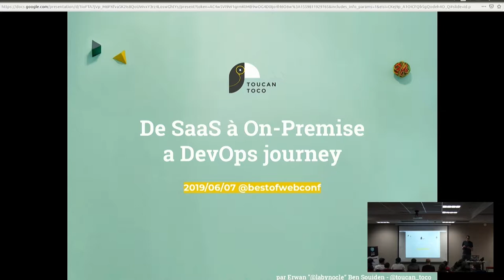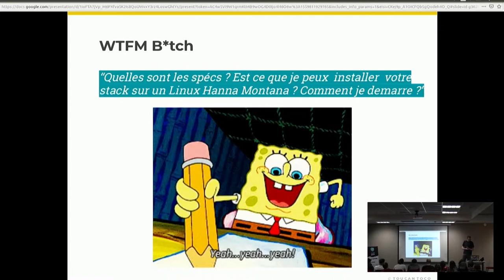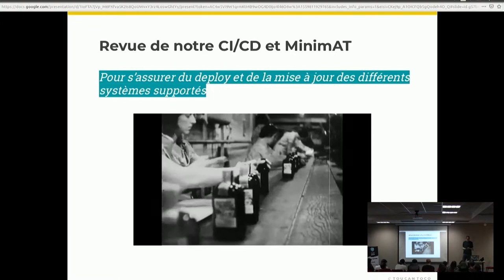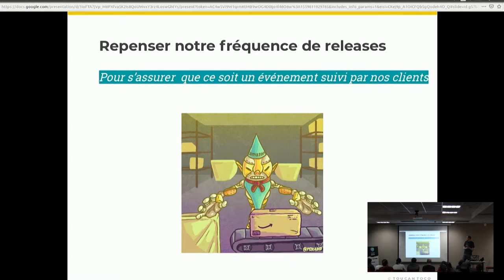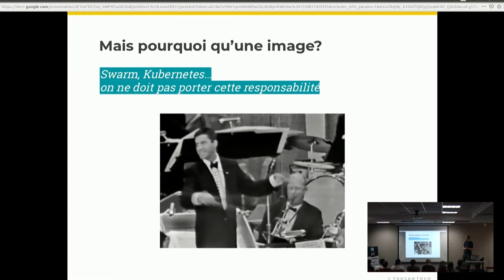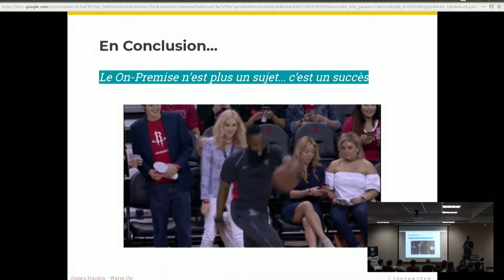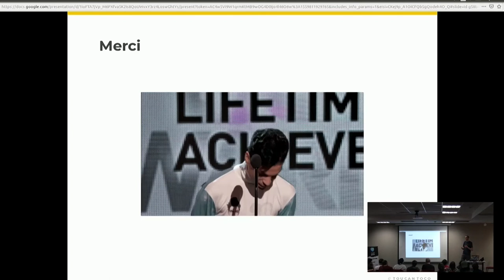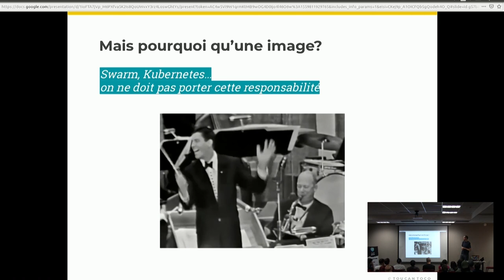De SaaS à On-Premise - A DevOps Journey - Erwan Ben Souiden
L'objectif de ce talk est de présenter et partager le chemin que nous avons parcouru pour ajouter à notre offre SaaS l'option on-premise. Le talk abordera le sujet d'un point de vue technique mais aussi méthode et organisation. Pourquoi avoir choisi un package plutôt qu'une VM/Image Docker (au début) Comment on a changé notre CICD pour automatiser la création de notre offre Méthode: comment on a changé notre approche pour devenir notre propre client on-premise Qu'est ce qui a changé au niveau organisation Ce talk est une mise à jour de du talk présenté aux Human Talks car depuis : Nous avons 1 an d'expérience sur l'approche présenté plus haut Finalement 1an plus tard on a fini par revoir notre approche en proposant une solution avec Docker (explication de ce retournement et des impacts techniques, comment on a orienté nos choix pour ne pas devenir les Ops de nos clients - tech et support) blog post